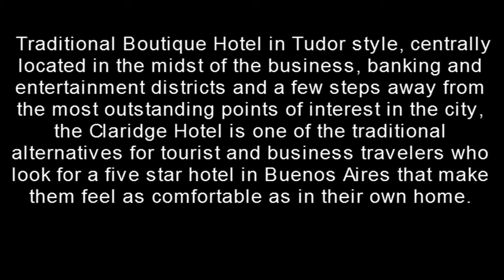Claridge Hotel Buenos Aires, Argentina the best hotels